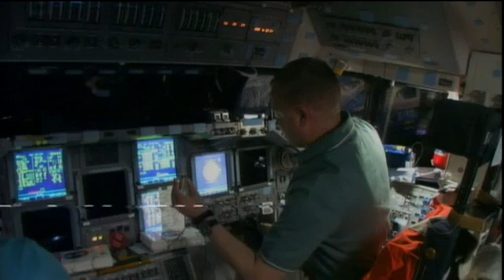Shuttle Discovery STS-133 Flight Day 2 NASA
A video recap of flight day 2 of the STS-133 mission of space shuttle Discovery to the International Space Station.
Video Courtesy NASA